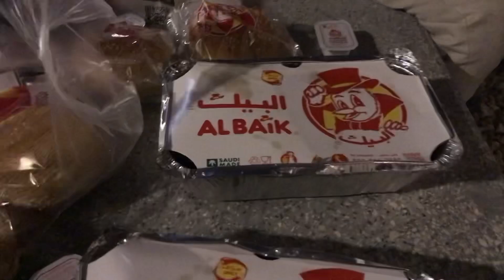Al Baik in Saudi Arabia Riyadh | my daily life vlog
They have regular broast and spicy broast, and the spicy broast proved to be some of the greatest fast food fried chicken I've ever had in my life. It was so juicy and not that spicy, but packed with flavor. I have definitely figured out why it's so popular!

When you're in Saudi Arabia, Albiak fast food is a must try!